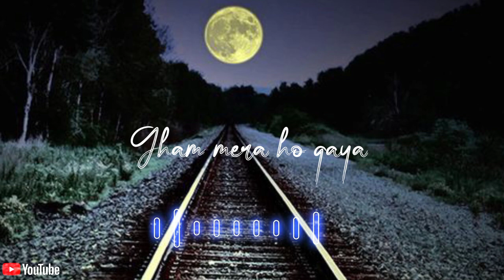Aaj se mare sare...khushiyan...😚 Tare ho gai💌................🙃..........